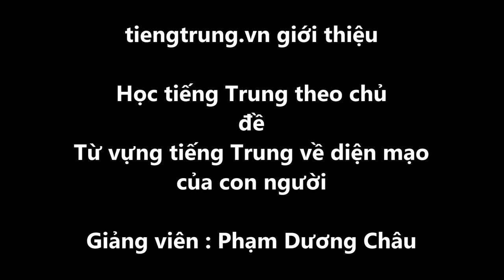Học tiếng Trung | Chủ đề diện mạo con người | Học tiếng Đài loan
▶Cơ sở 1: Số 10 ngõ 156 Hồng Mai – Bạch Mai – Hai Bà Trung – Hà Nội
▶Cơ sở 2: Tầng 4 số 25 ngõ 68 Cầu Giấy – Cầu Giấy – Hà Nội